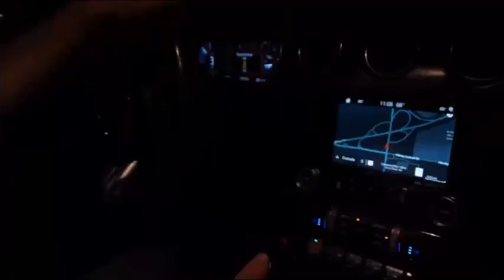desperate measures 2 trailer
desperate measures 2 trailer if you like videos like this